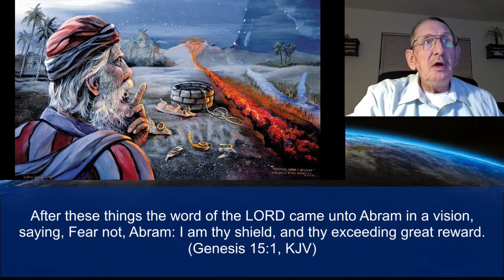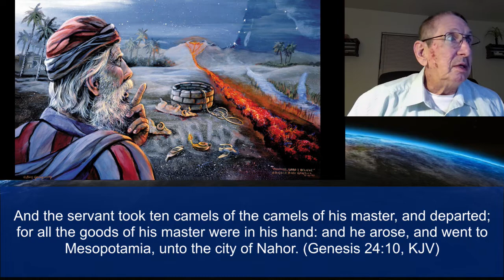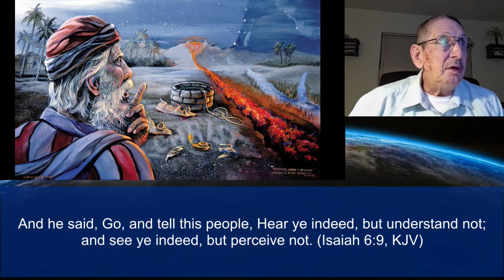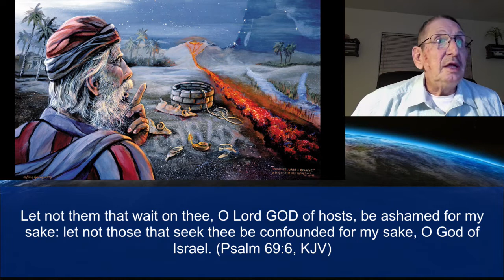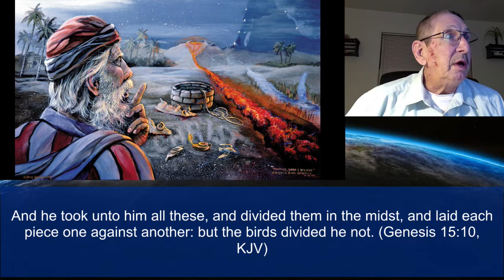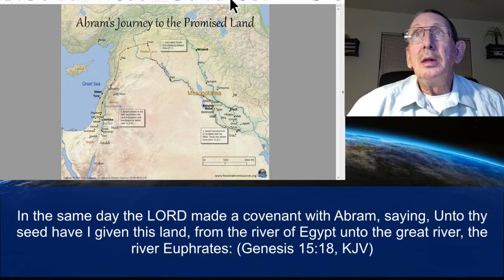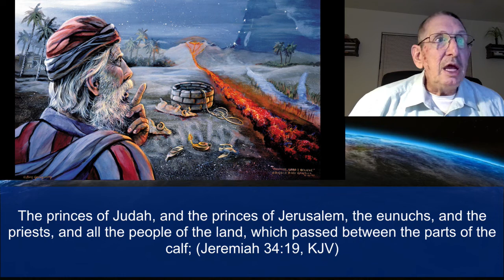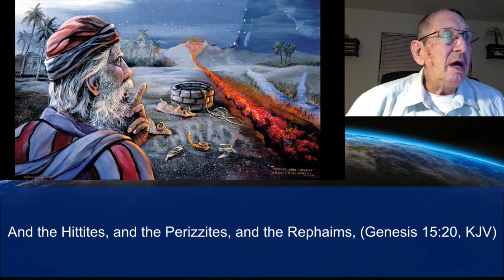Part 31 Genesis 15:1-21 God’s Covenant and a Prophecy with Brother Dana June 07, 2022